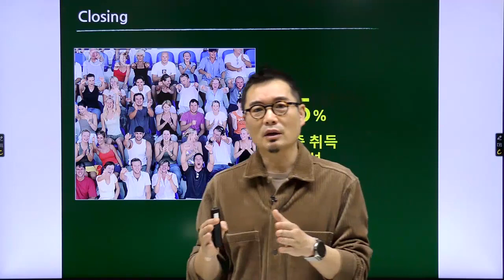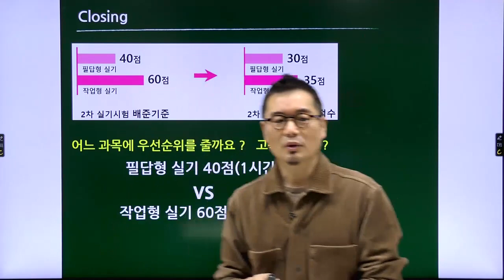실내건축기사 자격증 취득 가능성 ! 한석우 교수 [이패스코리아] 합격 공부방법 공개 !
25년차 한석우 실내디자이너가 알려주는
실내건축[산업]기사 자격증 실기 책 구매 꿀팁 영상입니다👍 :)

실내건축기사, 실내건축산업기사 실기 시험을
준비하신다면 지금 바로 책 구매 꿀팁 영상을 확인 해보세요💕

🧡한석우 쌤의 실내건축기사 강의 수강신청 하러가기
👇 아래 링크 클릭 !

💛한석우 쌤의 실내건축산업기사 강의 수강신청 하러가기
👇 아래 링크 클릭 !